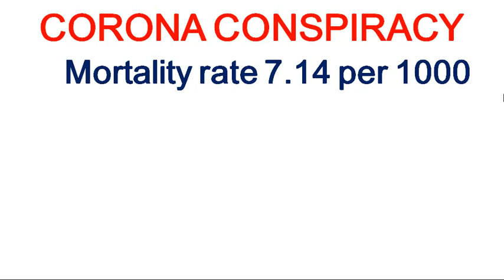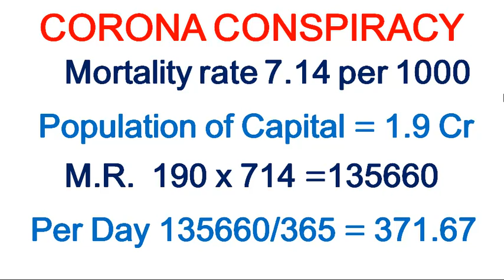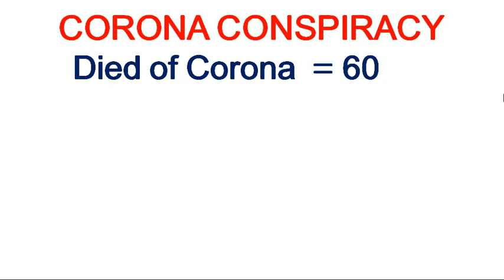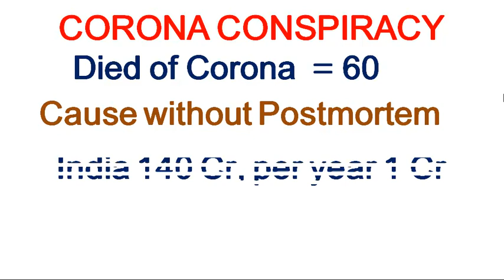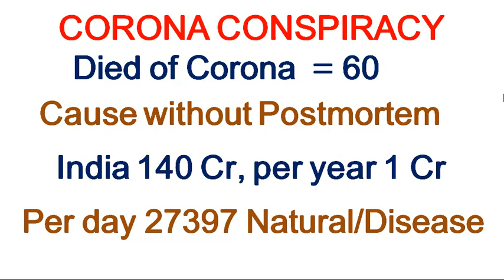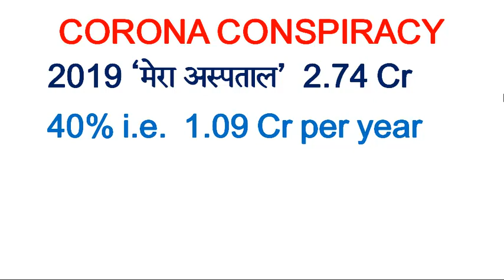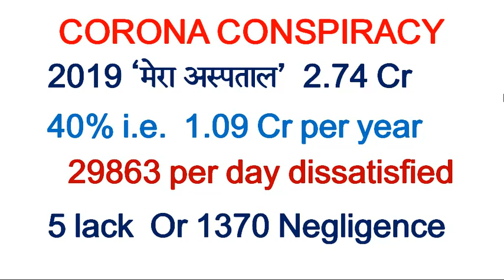In India 27397 per day die even without Corona. Corona death in 90 days 9k.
Let us analyse the mortality rate before and after CORONA. Let us analyse how much death has increased.